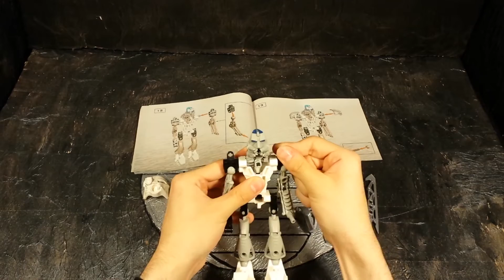Lets Brick: Bionicle - 8571 Kopaka Nuva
The Power Lies Beneath!

When the Toa are exposed to the strange energies of protodermis, they are transformed into the mighty Toa Nuva! With new powers, new armor, and new tools, the Toa Nuva are fully prepared for any threat to their island home. But will the power of the Toa Nuva save Mata Nui… or shatter it forever?

The chilling power of ice and snow!
Cold, cunning Kopaka Nuva dwells in the snowy wastes of Mount Ihu, and is perhaps the most mysterious of all the Toa Nuva. His ice blade can be attached to his feet to form skates for extra speed on the ice and snow. Turn the wheel on his back to move his arms!